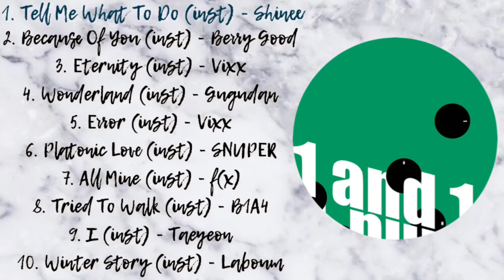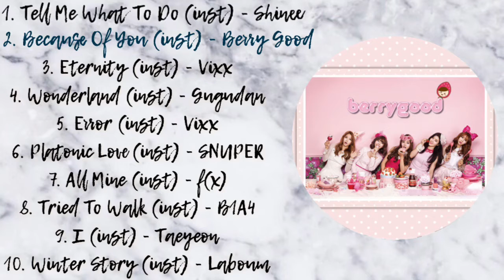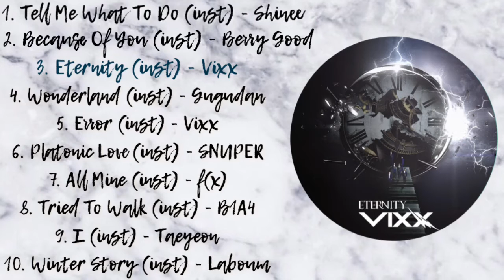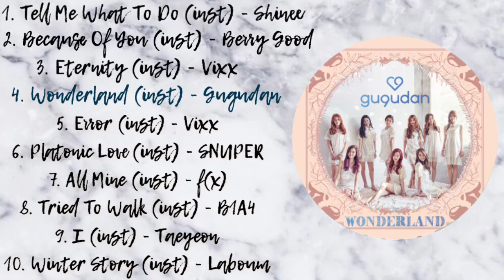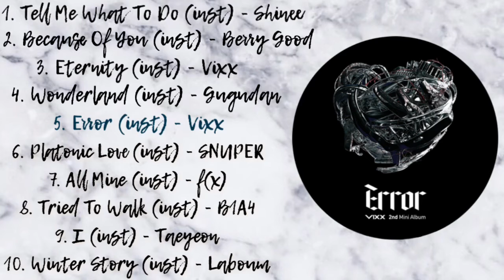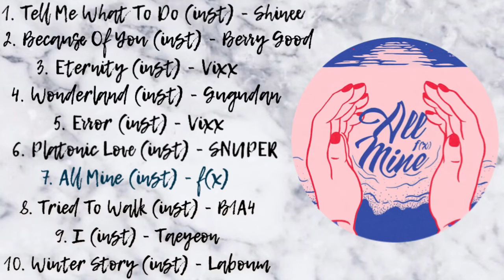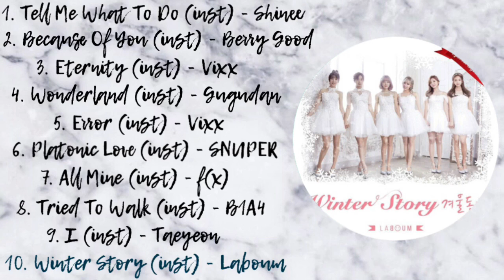♫kpop instrumentals / study (#1) | galaxycarat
Decided to compile the best KPOP instrumentals out there, and here it is! most of them are upbeat, and my top recommendations are: Shinee, Berry Good and VIXX. They have wonderful instrumentals for their songs.

will upload Goblin OST Part 14 (the opening song yes it's out and i'm so happy) in 3D audio probably tomorrow!